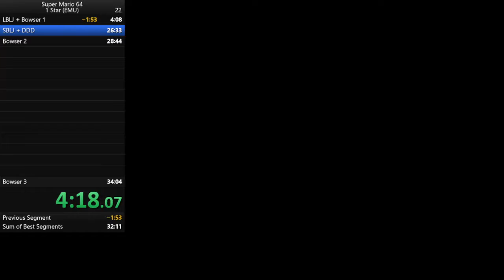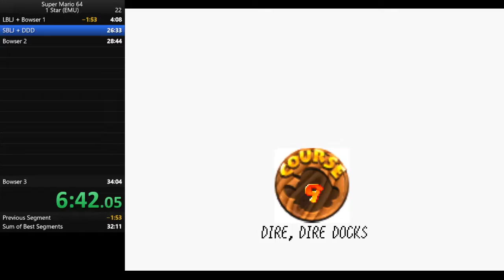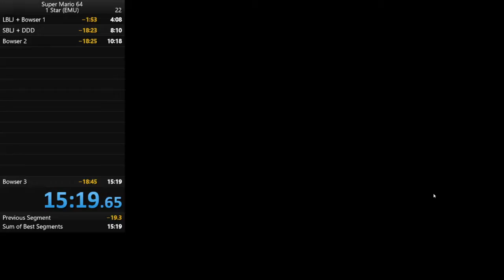SM64 1 Star 15:19 Run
Emu: Project 64 1.6
Capture: OBS Studio
Split Software: Livesplit